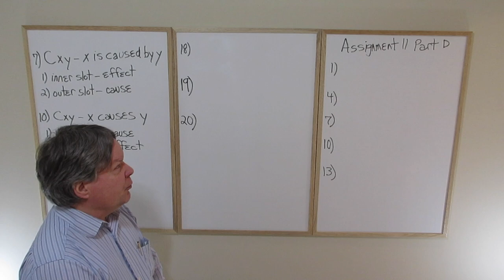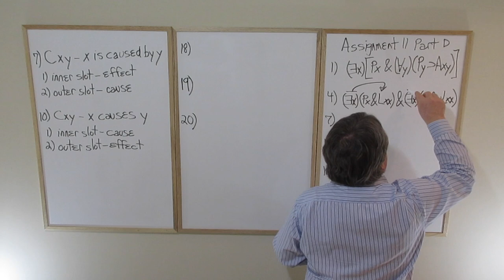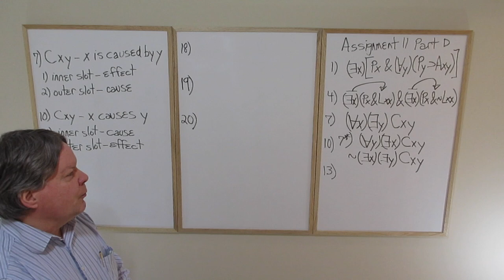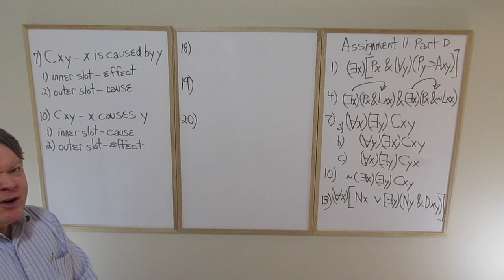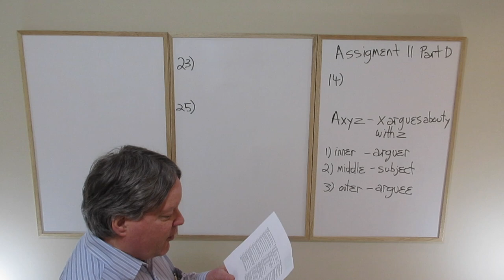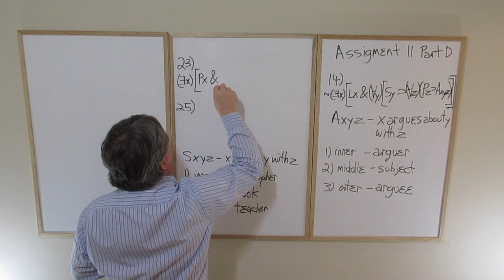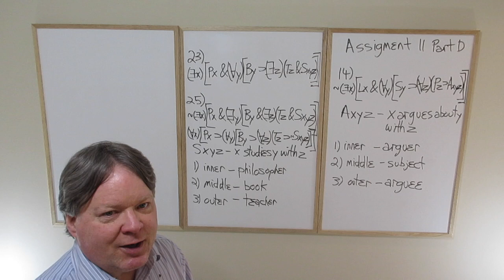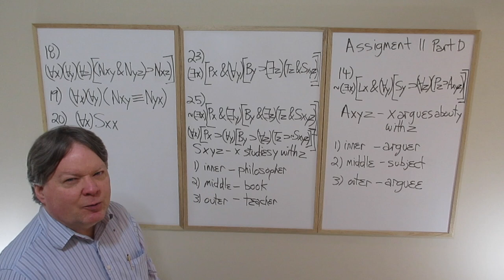WF - Basic Logic - L15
WF PHIL 1150 RPL 2